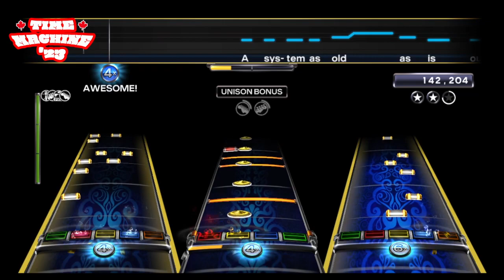Portal- The Simple Things RB3 Custom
I'm excited to share this song off of one of my favorite albums of the 2010s, "Blood Red Tape" by the Canadian band Portal.

This was released for Time Machine '23 Canada event.